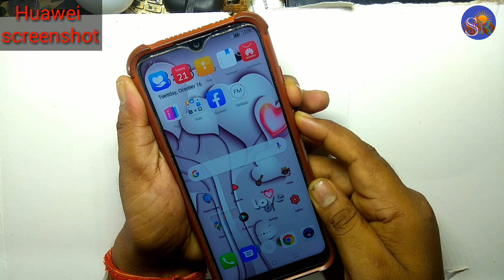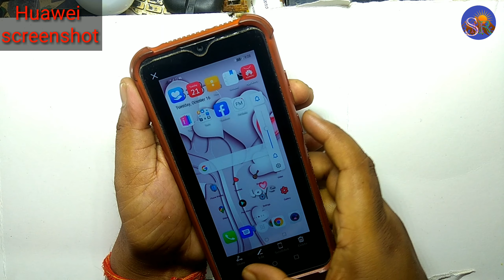Huawei Y6 pro मोबाइल में स्क्रीनशॉट कैसे ले /How to take screenshot in Huawei mobile phone.